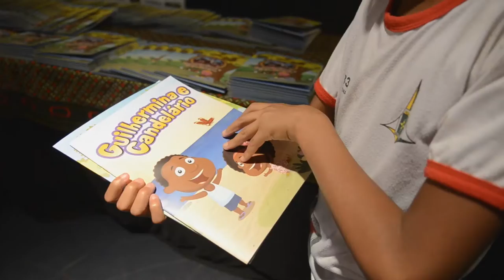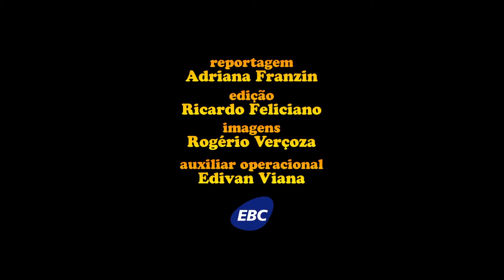Guilhermina e Candelário: lançamento do novo desenho da TV Brasil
Os irmãos Guilhermina e Candelário compõem uma família negra, muito parecida com milhões de famílias brasileiras, pouco representadas nos meios de comunicação. A série infantil tem a maioria dos seus personagens negros e surge para preencher essa lacuna e valorizar a história e a cultura negra. É um dos primeiros desenhos do gênero com protagonistas negros a ser exibido na TV aberta brasileira.

Estreia dia 12 de outubro de 2015. De segunda a sábado, na TV Brasil